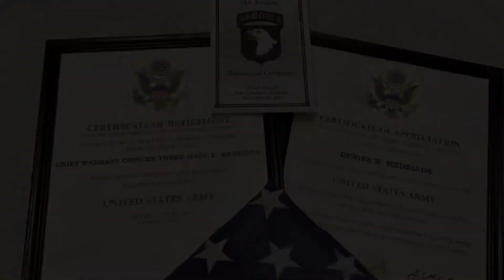Retirement Ceremony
And just like that this chapter of our lives is over.
Cheers!